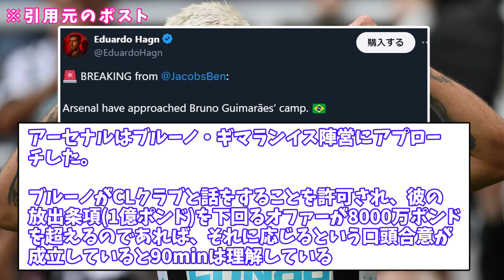【超速報】アーセナル、8000万ポンドであの問題児を夏に獲得へ！！